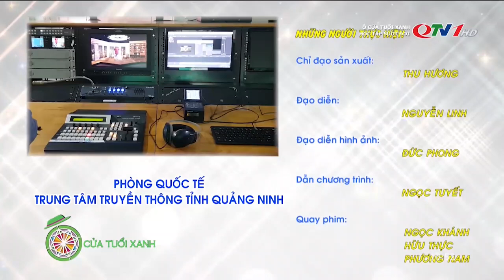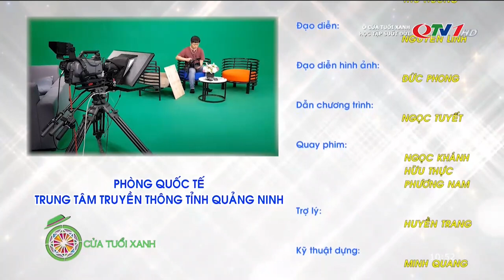Ô cửa tuổi xanh: Học tập suốt đời | QTV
Từ ngàn xưa, sự học luôn được ông cha ta coi trọng với vị trí người thầy luôn nâng cao và tôn trọng. Ngày nay, sự học không chỉ được thực hiện trên lớp học, thầy truyền đạt kiến thức cho trò mà còn được mở rộng ra bởi sự tự học, tự tìm tòi sáng tạo trong suốt cuộc đời của bản thân mỗi người.